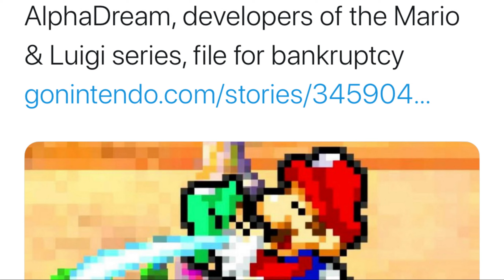What is The Future of EVERY Mario Series?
Happy Mario Day! To celebrate I wanted to take some time to discuss what I believe is in store for EVERY one of Mario's series.

Music Made by Nintendo. (dodo do dodo do do)

0:00 Intro
0:35 Mario & Luigi
1:35 3D Mario
2:38 2D Mario
3:21 Mario Kart
3:57 Paper Mario
5:11 Mario Party
5:48 Mario Vs. Donkey Kong + Mario & Sonic ATOG
6:00 Super Mario Maker
7:00 Mario Sports
7:26 Mario Strikers
7:48 Mario Baseball
8:07 Mario Hoops
8:23 Mario Golf
8:51 Mario Tennis
9:04 Outro